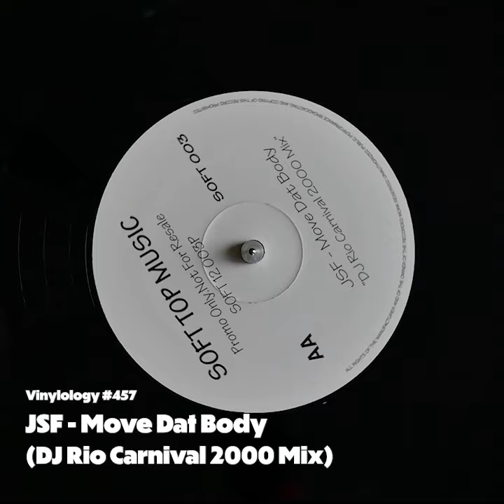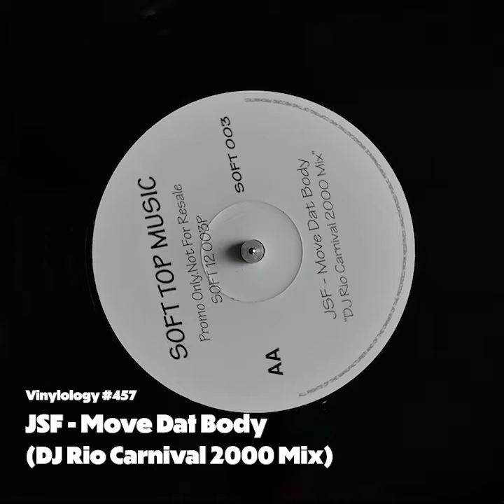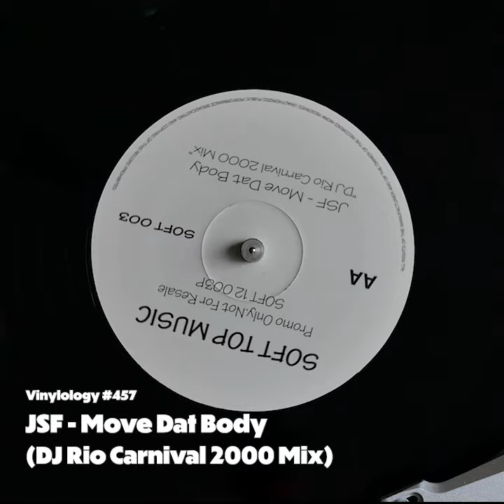JSF - Move Dat Body (DJ Rio Carnival 2000 Mix)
JSF
Move Dat Body
DJ Rio Carnival 2000 Mix